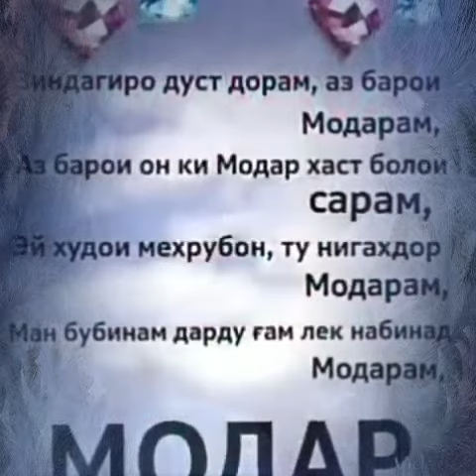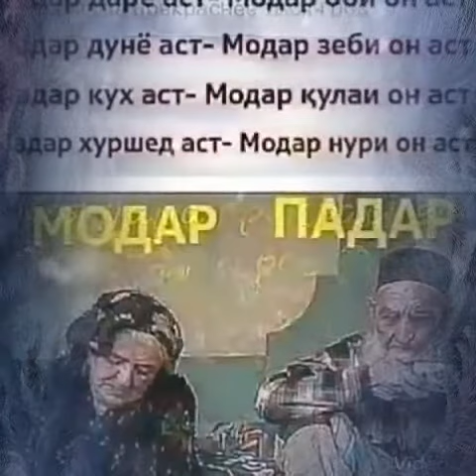Мама и Брать